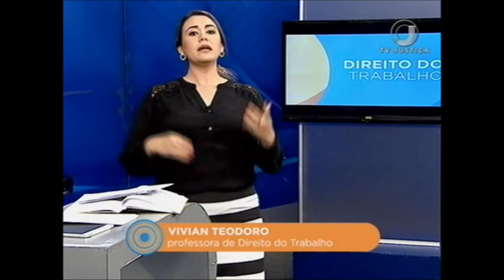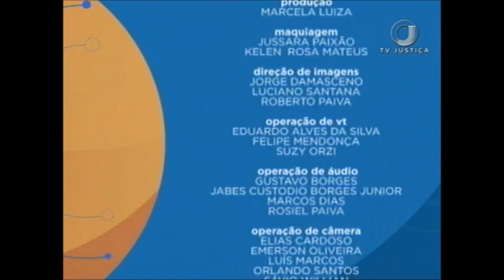Saber Direito Aula - Dumping social - Aula 3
O Direito do Trabalho é o assunto do programa Saber Direito desta semana. A professora Vivian Teodoro de Souza Moraes aborda um tema ainda pouco explorado: o dumping social. Na aula 2 - Remuneração e salário. Leia a íntegra da sinopse://